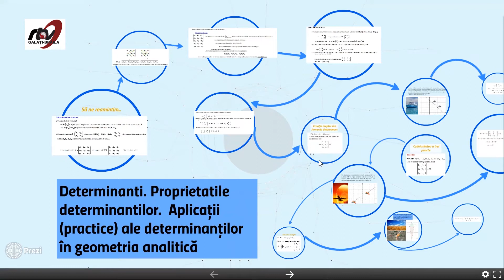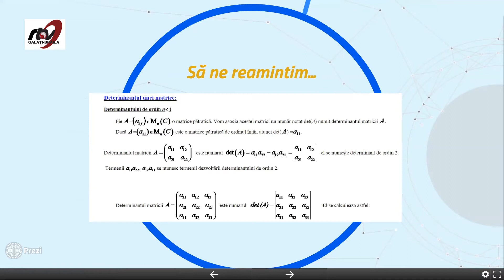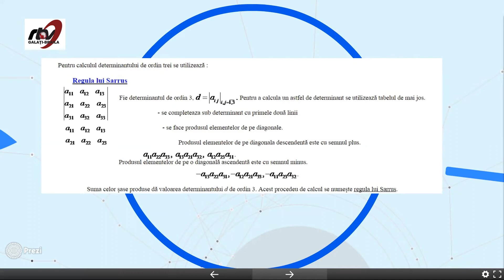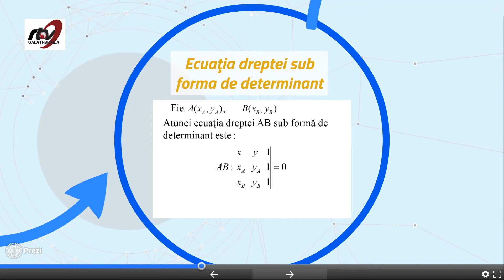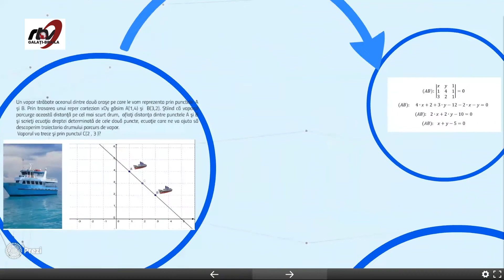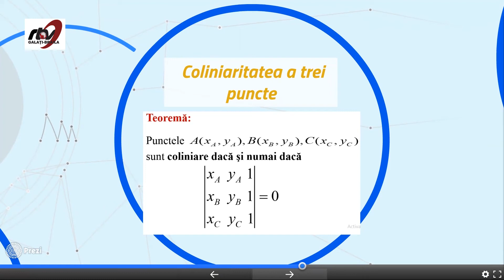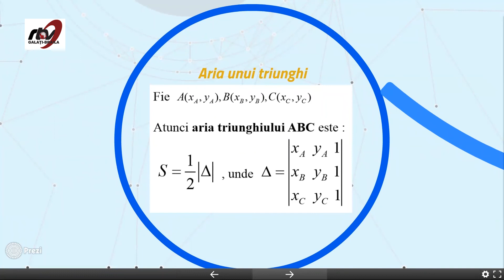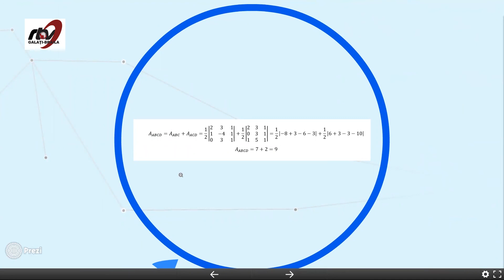MATEMATICA-CLASA A XII A-Determinanti.Propietatile determinantilor Aplicatii in geometria analitică